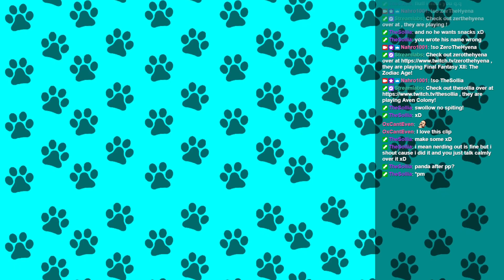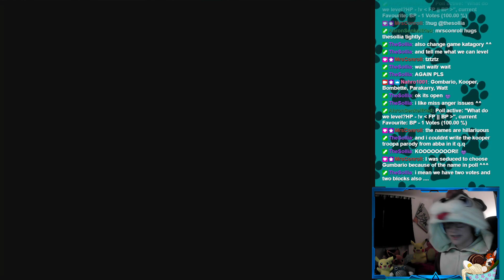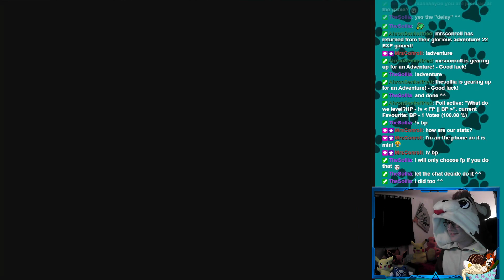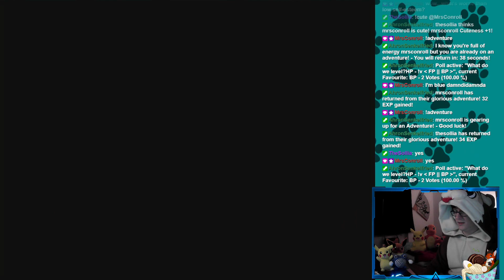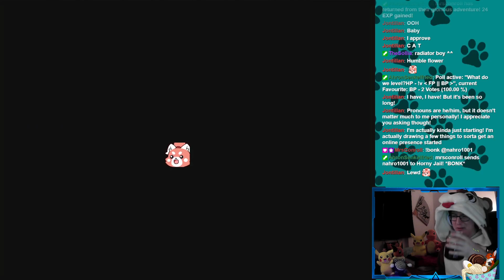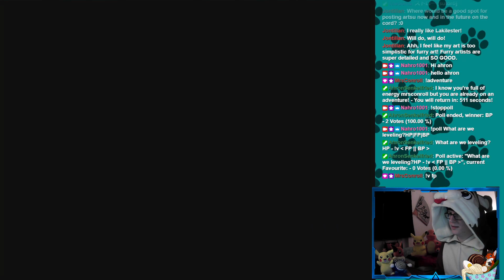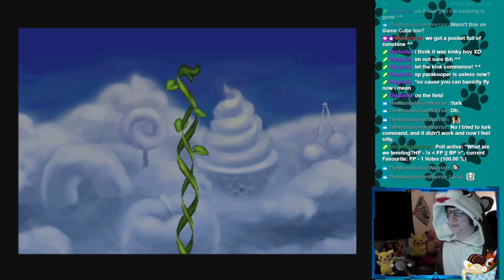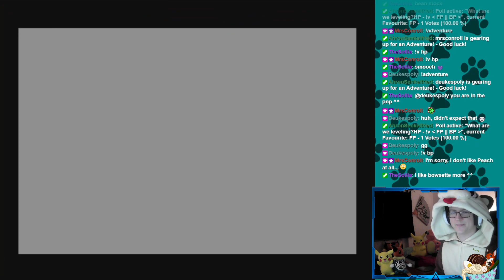Let's Play: Paper Mario - Part 7 - Cruel Roses have thorns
We continue our Journey into the Flower Fields and meet some really awful roses - and a very takative Sun.